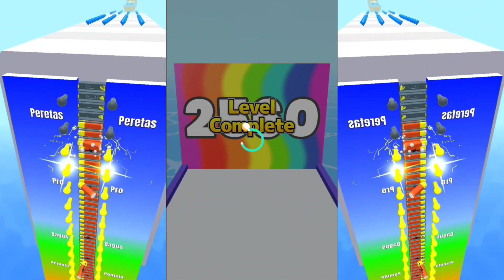22 Juli 2023